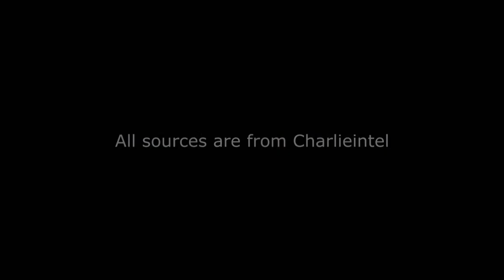Call of Duty Vanguard Multiplayer Online Modes and Maps